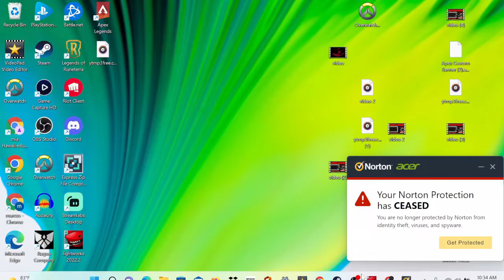IM ADDING THIS GAME TO MY RESUME - ROUGE COMPANY GAMEPLAY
Mahalo and aloha